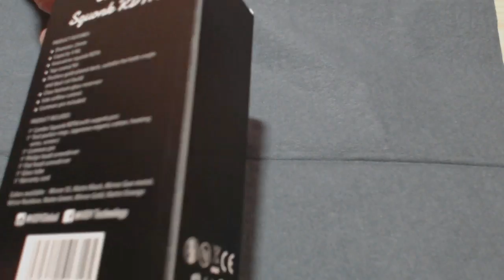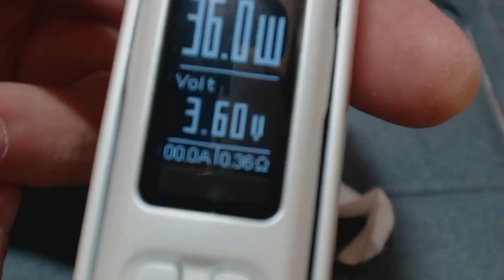Combo Squonk RDTA von I Joy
A bisserl gezeigt wickeln single Coil usw ..Wie immer Bayrisch ist Voraussetzung ..